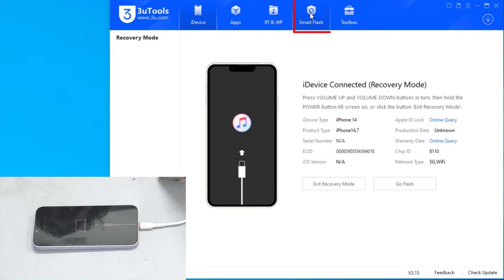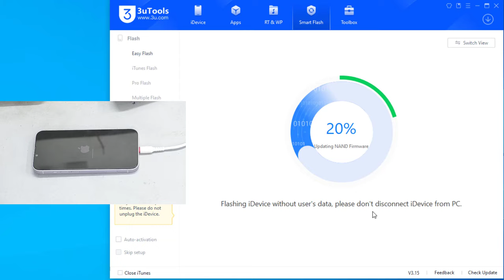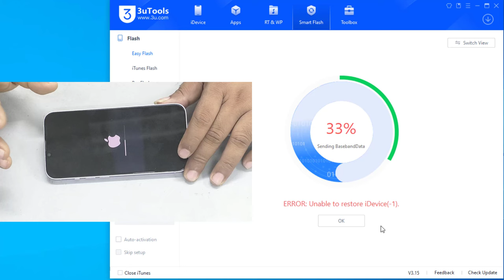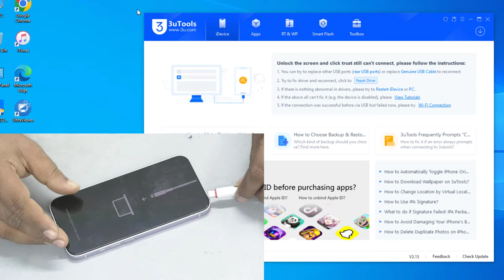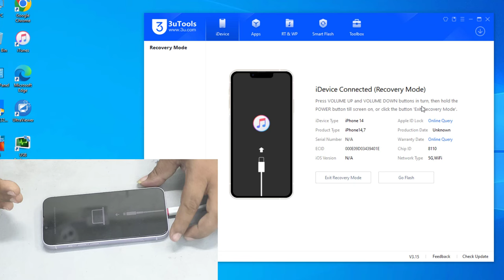Fixed iPhone iTunes/Restore Mode |আইফোনের iTunes/Restore মুড সমস্যার সমাধান | iPhone Hang Logo Solve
Fixed iPhone iTunes/Restore Mode | আইফোনের iTunes/Restore মুড সমস্যার সমাধান | iPhone Flashing Hang Logo Problem Solved

এই টিউটোরিয়ালটি আপনাকে দেখাবো যেকোন আইফোন কেন এবং কিভাবে ফ্ল্যাশ করবেন। এবং কিভাবে আইফোন অফিসিয়াল ওয়েব সাইট থেকে আইফোন ফার্মওয়্যার ডাউনলোড করবেন। এখানে একটি জিনিস মনে রাখবেন। আপনি যখনই ডাউনলোড করবেন লেটেস্ট ফাইল দিয়ে চেষ্টা করুন যদি আপনি পুরানোটি ডাউনলোড করেন তাহলে আপনি আপনার আইফোন ডিভাইস ফ্ল্যাশ করতে পারবেন না। এই পদ্ধতিটি আইপড, আইপ্যাড আইফোন ইত্যাদি সমস্ত এপেল এর ডিভাইসে কাজ করে।

tag--
how to fix iPhone 11 hang problem 100% easy complete guide
iPhone 11 hang problem fix 100% easy complete guide 100% working
iPhone 11 hang problem solving
how to solve iPhone 11 hang problem 100% easy complete guide 100% working
how to fix iPhone 11 hang problem
iPhone hang problem fix 100% working
iphone 11 hang problem fix 100% working
how to fix iPhone 11 hang problem 100% easy complete guide 100% working
iphone hang problem fix